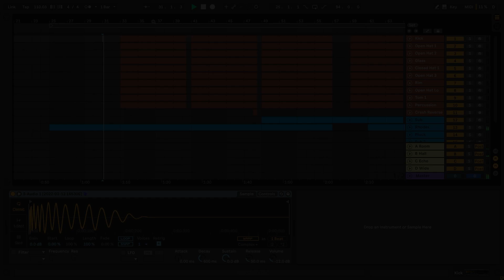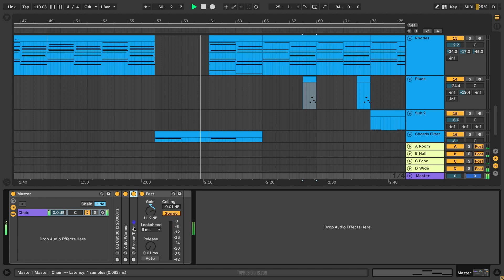Amaarae - SAD GIRLZ LUV MONEY Remix ft Kali Uchis (Ableton Remake)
💻 A deconstructed Ableton Remake version of "Sad girlz luv money Remix", by Amaarae featuring Kali Uchis. A track with a lot to learn about Transitions, Drums, Beatmaking, Sub Basses, Synths, Fx, Song Structure, Vocals, and many more of modern Dance Music Production Elements.

🎹 The Template was made for Ableton Live. Using only Xfer's Serum v1.306 (or higher) Vst Plugin. Also making use of Stock FX and Stock Instruments. Dance Style samples for beginners are included, with a full arrangement Beat. Both fully Mixed and Mastered, ready for you to download and start playing it!

⚙ Template Specifications ⚙
📌File size: 8.87 MB
📌Software, DAW:  Ableton Live 10.1.4 Suite, or higher.
📌VST Plugins: only Xfer's Serum v1.306 (or higher) Vst Plugin Required.
📌Song Key: C# Min
📌Time Length: 3:25
📌Genre: Dance